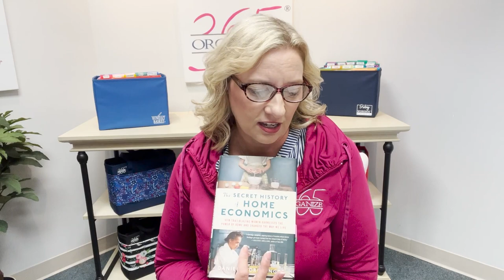The Secret History of Home Economics Pt2: 1940s-Now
Just work. That's what my grandmother said. She came from a time when women worked. It didn't matter where or if for money. You just work.

She never understood when I would talk about being a full-time stay-at-home mom versus working full-time outside of the home.

How do we make the invisible work done at home visible so that all family members are valued contributors to the Home Economy? Hear more on today's podcast!